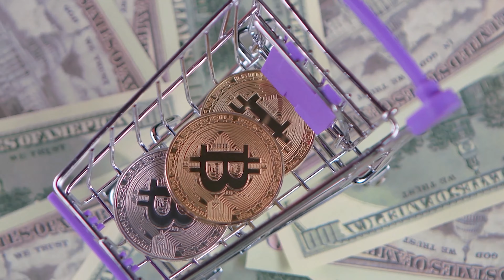3 Steps To Get Out Of Street Life 🔫 [VLOG 154]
As Salam Alaykum to all viewers,

Some may be thinking living a criminal life might make them be a successful in life. And i posted before that there is no one that has not live a life of "Jahilliyah". "Jahilliyah" means the time of ignorance. So Alhamdulilah this is what i have been proud and all praises is due to Allah(S.W.T)

In this Vlog, Less than 5% of the people living the street life are able to get out of this rough life. This is the thing I am most proud to achieve in my life and I'm still doing it and in sha Allah, you will get to learn 3 things on how to get out from the street life / the criminal life.

Watch and learn the 3(Three) Tips plus a bonus Tip in sha Allah, so we can be successful in this life and the hereafter, because after Death there is Life.

And watch out for the next Vlog, in sha Allah